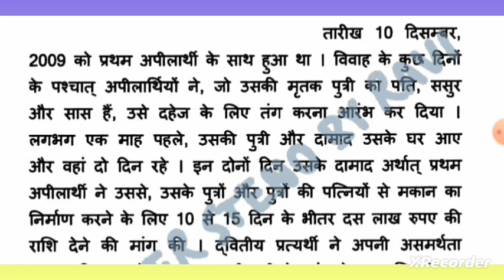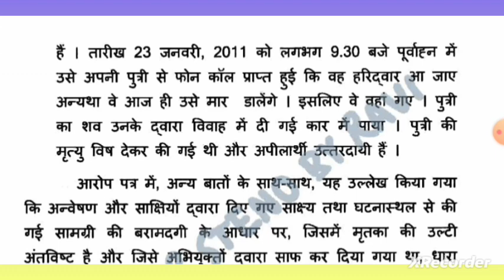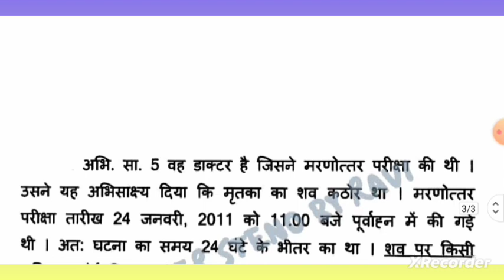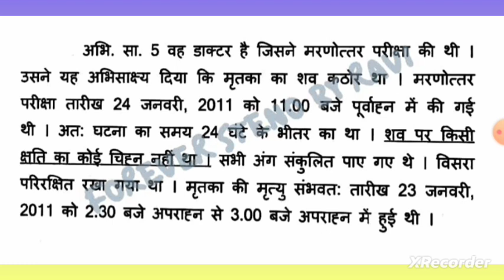#80 wpm लीगल डिक्टेशन||80wpm legal dictation||steno dictation||court Hindi dictation||Judgment||RHC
नोट :-  परीक्षा को ध्यान में रखते हुए डिक्टेशन की गति  को कम और ज्यादा रखा गया हैं I

पीडीएफ के लिए टेलीग्राम जॉइन करें -

Previous year dictation / पिछली परीक्षा में आई हुई डिक्टेशन /80 wpm legal dictation/ steno dictation/ court Hindi dictation Rajasthan High Court dictation/ rhc / Hindi judgement dictation/ Court matter dictation / High Court stenographer dictation / rhc steno skill test dictation practice / legal shorthand dictation

skill test in hindi
court skill test
rhc skill test
legal skill test in hindi
80wpm skill test
80 wpm dictation
80 wpm hindi
80 wpm dictation hindi

80 wpm shorthand dictation hindi 80 wpm hindi dictation

80 wpm typing

80 wpm steno

800 words 80 wpm hindi dictation

800 words 80 wpm hindi dictation

80 wpm dictation hindi

80 wpm dictation hindi

hindi dictation 80 wpm 5 minutes 80 wpm dictation hindi
80 wpm dictation hindi

80 wpm shorthand dictation deepak prakashan

80 wpm dictation in hindi

80 wpm shorthand dictation in hindi forever steno by ravi shorthand dictation 80 wpm

steno dictation 80 wpm 400 words 80 wpm shorthand dictation writing

steno dictation 80 wpm in hindi steno dictation 80 wpm hindi

shorthand matter

railway steno dictation hindi shorthand speed test

how to calculate shorthand speed

progressive dictation

teeline shorthand 80 wpm

10 mts 80 wpm

80 wpm hindi dictation
steno
stenographer
steno typing
stenographer vacancy 2023
stenography
steno dictation
steno course
steno class
steno analysis
steno book
steno exam
steno education
steno job
steno outline
ssc steno
steno typist
steno typing test
steno test
100 wpm steno dictation
100 speed steno dictation
120 steno dictation
160 speed steno dictation
100 wpm hindi steno dictation
110 speed steno dictation
130 speed steno dictation
140 speed steno hindi
120 wpm hindi steno dictation
80 wpm steno dictation
80 wpm hindi dictation ssc steno
80 wpm hindi steno dictation
Foreverstenobyravi 80 wpm